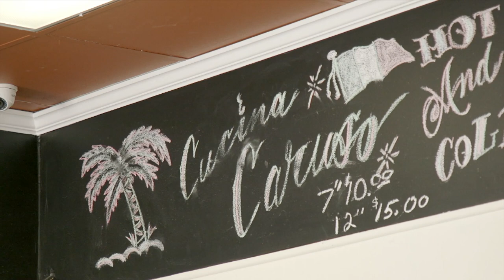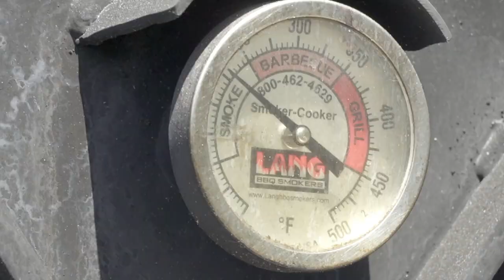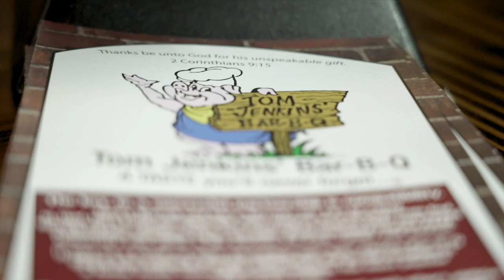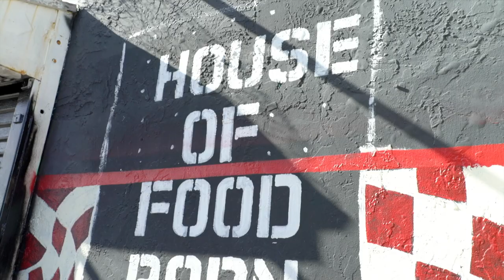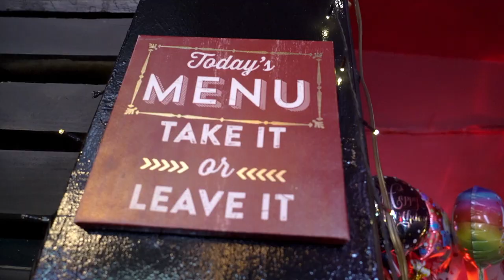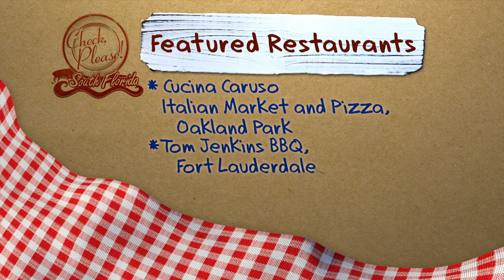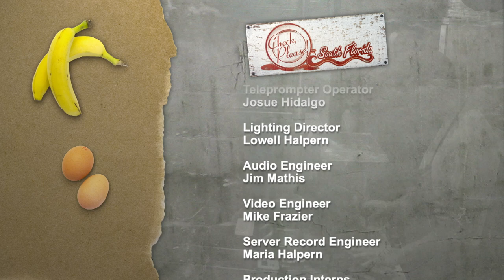Cucina Caruso Italian Market, Tom Jenkins BBQ, House of Food Porn | Check, Please! South Florida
On this episode of Check, Please! South Florida, Michelle Bernstein and 3 guest reviewers explore South Florida cuisine, featuring Cucina Caruso Italian Market & Pizza in Oakland Park, Tom Jenkins BBQ in Fort Lauderdale, and House of Food Porn in Miami!